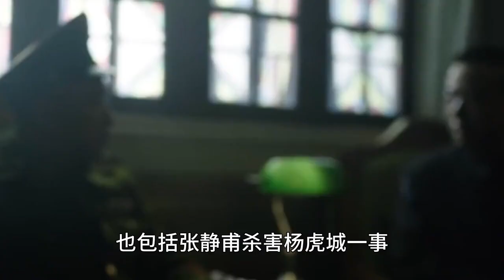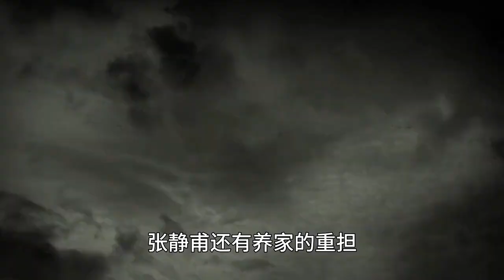沈醉檢舉張靜甫殺害楊虎城，張被槍決34年後，其妻爲何來信喊冤？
沈醉檢舉張靜甫殺害楊虎城，張被槍決34年後，其妻爲何來信喊冤？歷史